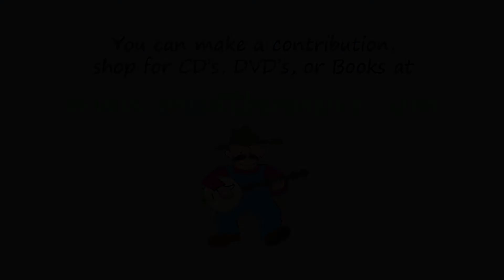Jerry and Tom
This is not related to the old tune in A, "Tom and Jerry", which may be referring to an alcoholic beverage. Apparently Snake Chapman was an animal lover, and this title referred to a couple of his pets.